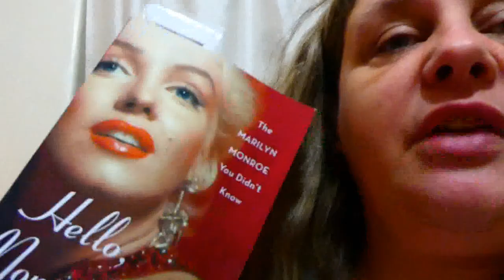Vlogmas 18th December 2023